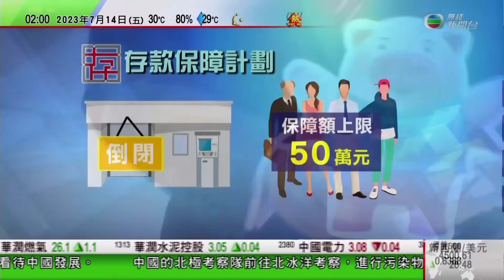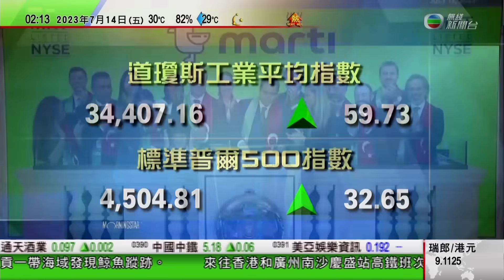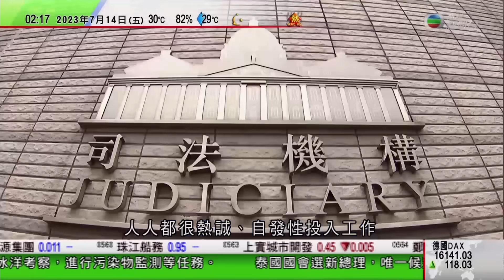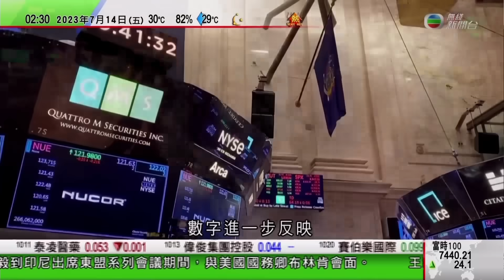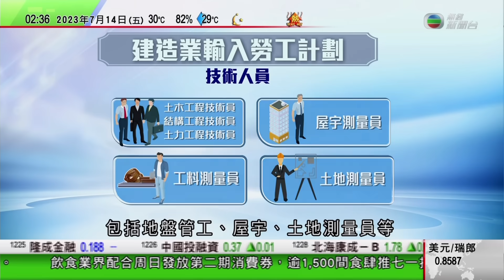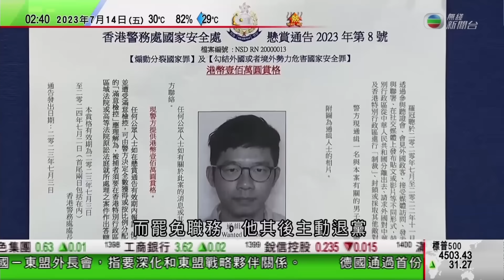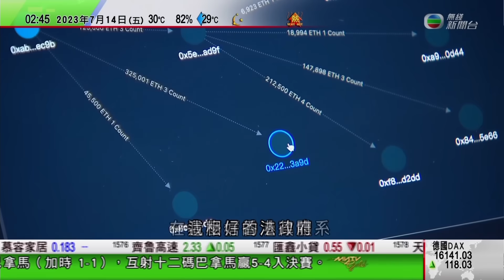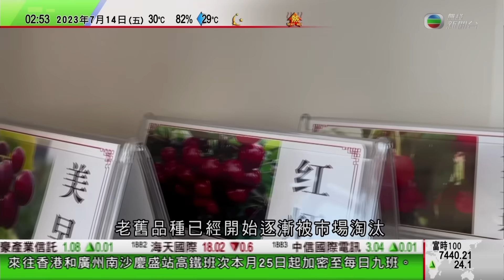無綫0200 新聞報道 TVB News｜王毅與布林肯印尼會晤 美方形容會談坦率有建設性｜2023年7月14日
00:00 0200新聞報道
6:44 王毅與布林肯印尼會晤 美方形容會談坦率有建設性
11:13【鯨魚張口】西貢牛尾海有鯨魚出沒 團體料捕食期間誤闖本港水域
15:38 內地最新薪酬水平報告出爐 13城市平均月薪高於一萬人民幣